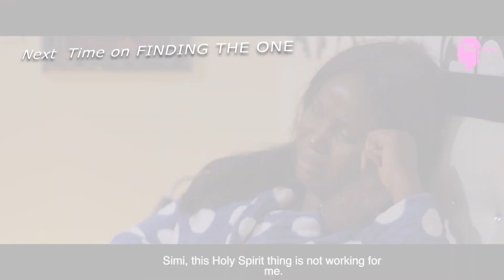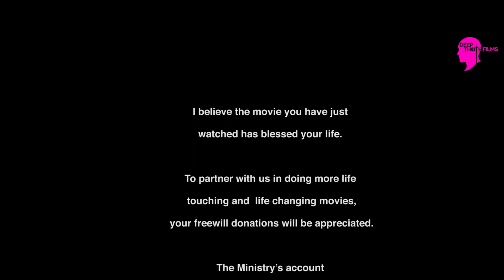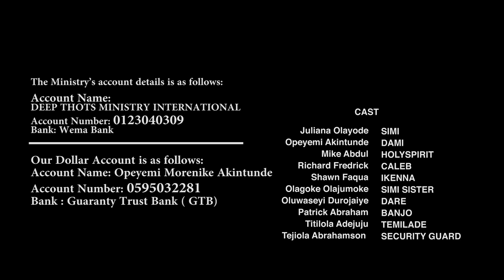FINDING THE ONE (5) Movie Series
She heard God twice, did she hear Him Wrongly?